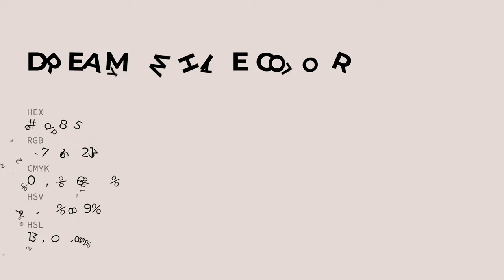Dreamy White color e3d8d5 hex color - Grey color - Cool color e3d8d5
What color is Dreamy White ? e3d8d5 hex color - Grey color - Cool color e3d8d5

Hex e3d8d5 Color Code is also known as Dreamy White color.